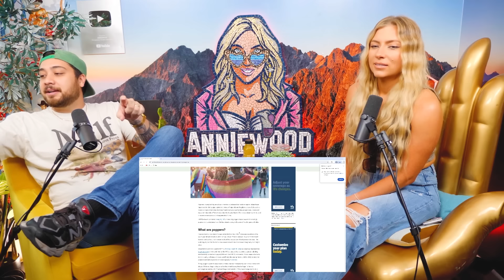A.I. Roasts | Anniewood Pod Ep. 95 - Annie Lederman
AnnieWood is back from vacation and coming in hot with stories of "helping," removing tons of Annie's weapons and toys, a demo of unique private devices, AI Roasts, and a Big Brother update!

00:01 Welcome to AnnieWood!
04:00 On Vacation, Herping happened
09:44 What people say about Todd 😬
10:30 Robby & Marie Kondo Update
16:48 Smelling Salts or Poppers?
23:55 Flip Perspective Time!
26:55 What Annie Does with Machines for Privates
36:40 Closing off the Vacation story… A Bald Eagle eats a Duck Head
39:50 Follow Teenage Jungle… but not yet, after the show 😁
45:00 Annie breaks down the most bombed country ever
46:55 Call for Comments!
49:53 AI Roast Time!
1:03:33 A new Joe Dispenza walking meditation
1:08:28 Todd’s Big Brother update
1:12:39 Everyone eats a cricket 🦗

Want more, Annie? Of course, you do! Here's where you can find her:

With uncensored and ad-free weekly episodes, exclusive live-stream content, raffles and giveaways, viewer awards, and more!

INSTAGRAM: Please give us a follow on our NEW Anniewood Podcast Instagram channel for BTS content and a bunch of exclusive media and live videos! @welcome2anniewood

for some kicka$$ merch and a list of all my tour dates! Can't wait to see you all out on the road!

Produced and Edited by: Walker Media @toddwalker.mp4

This Video Podcast Contains Paid Advertising.